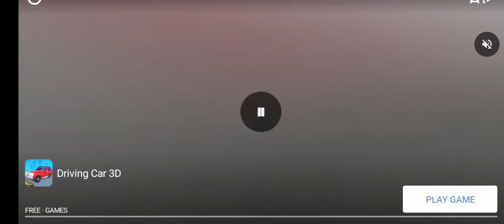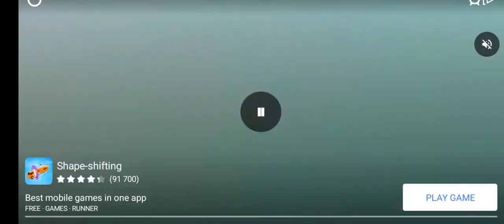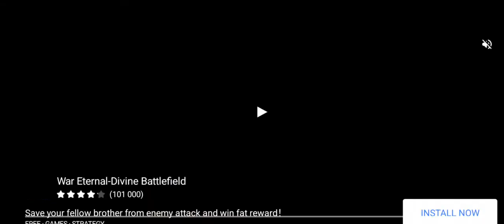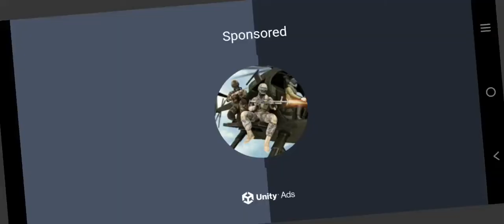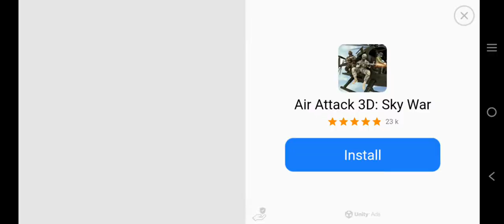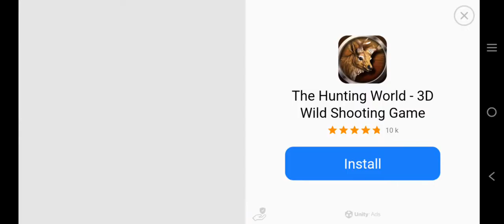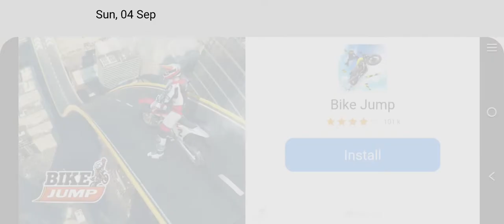Counter shooting new game 2022 Android games